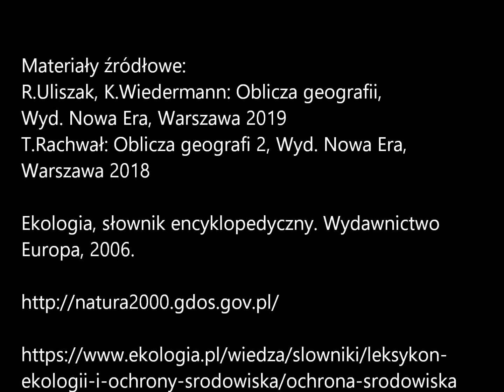Działania na rzecz odbudowania równowagi ekologicznej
Opracowanie: Tomasz Mazur
I Liceum Ogólnokształcące im. Feliksa Fabianiego w Radomsku